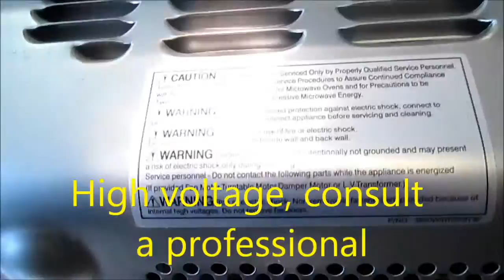Microwave service 707 443-8347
Does your oven stay on when opened? Unplug it & have a new door switch installed. MrMaintain @hotmail